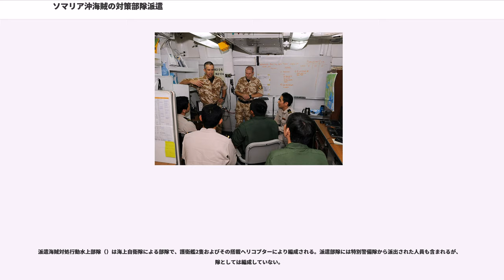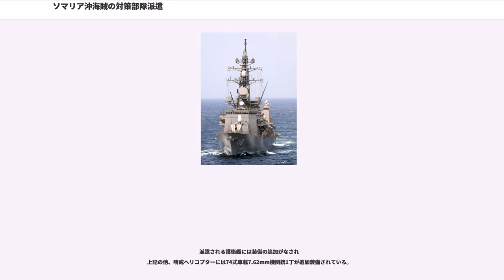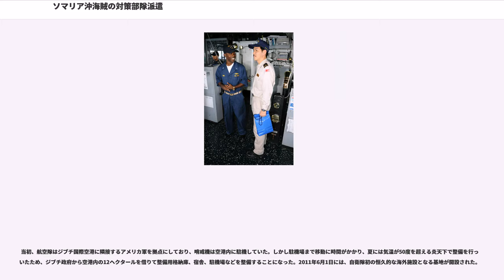ソマリア沖海賊の対策部隊派遣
日本・ソマリア関係
日本・ジブチ関係

ソマリア沖海賊の対処活動（ソマリアおきかいぞくたいしょかつどう）は、ソマリア沖やアデン湾で活動するソマリア沖の海賊の海賊行為から付近を航行する船舶を護衛する目的で行われる自衛隊海外派遣である。海上保安官を同乗させた海上自衛隊の護衛艦が派遣海賊対処行動水上部隊として洋上で船舶を護衛し、P-3C哨戒機が派遣海賊対処行動航空隊として空から海域を監視する。派遣海賊対処行動航空隊は陸上自衛隊との統合任務部隊であり、陸上自衛隊はP-3Cを運用するためにジブチに設置された基地において警護と基地管理を担う。また航空自衛隊が物資と人員輸送のためジブチに部隊を派遣している。

2007年ごろからソマリア沖やアデン湾にて海賊行為が頻発していた。

2008年9月25日にウクライナの貨物船「ファイナ」号が襲撃された。この船には戦車を含む武器が多数積載されており、荷物の行き先がダルフール紛争の続くスーダンであったため、単なる海賊事件ではなく安全保障上の事態として重大視したアメリカ合衆国、EU、ロシアはこのファイナ号事件を境に対策を強化する。

この流れを受けて日本政府も海上自衛隊のソマリア沖への派遣を検討し始め、2009年3月13日、ソマリア沖・アデン湾における海賊行為対処のための海上警備行動を発令した。翌3月14日、海上自衛隊の護衛艦2隻をソマリアに向けて出航させた。

2009年6月19日に海賊行為の処罰及び海賊行為への対処に関する法律（海賊対処法）が成立したので、新法施行の7月24日以降派遣部隊は護衛活動の根拠法を自衛隊法等に定められた海上警備行動から海賊対処法に切り替えて当該海域で警備を行っている。

ソマリア沖の海賊に対処する多国籍部隊としては第151合同任務部隊（CTF151）が編制されており、2013年12月以降は、自衛隊は派遣水上部隊のうち護衛艦1隻をCTF-151に編入させ、2014年2月以降は派遣航空隊もCTF-151に編入させて警備している。また、2015年5月31日には、第7次派遣海賊対処行動水上部隊指揮官を務めた海上自衛隊の伊藤弘海将補がCTF-151司令官に着任した。自衛官が訓練でない実際の多国籍部隊の司令官に着任するのは初となった。

アデン湾を航行する船舶に船団をつくらせ、護衛艦がこれを護送するエスコート方式で警備を行う。護衛艦が搭載する哨戒ヘリコプターは周辺空域を警戒し、至近の船舶から救援要請があれば現場に急行する。2013年12月までは、2隻の護衛艦が船団の前後について護送するが、2013年12月以降は、護衛艦1隻を第151合同任務部隊に参加させ、より広域の海域で警戒監視を行ういわゆるゾーンディフェンス方式でも警備を行う。2機のP-3C哨戒機は固定翼機の特性を生かして広域にわたる警戒監視を実施する。

派遣当初は、「海賊対処法」が成立していない段階での海上警備行動を根拠とした警備であったため、護衛対象は日本人の生命と財産に関わる、「日本船籍の船」、「外国船籍のうち日本人の乗組員の存在する船」、「外国船籍のうち日本の運行管理者が運行している船」、「外国船籍のうち日本の貨物を輸送している船」に限られていた。護衛する船舶の海運事業者や船舶管理会社との日程などの調整は国土交通省の海賊対策連絡調整室が当たる。

また、海上警備行動下での武器使用は「警察官職務執行法第7条」「海上保安庁法第20条」を準用するため、派遣当初の海上自衛官には警察官と同じ武器使用基準しか認められず、海賊への危害射撃で違法性阻却事由になりえるのは、正当防衛、緊急避難、重大犯罪（懲役3年以上）容疑者の抵抗・逃亡時などに限られており、海賊が船を乗っとる前（重大犯罪を犯していない段階）に船体威嚇射撃をして海賊に危害を加えた場合、海上自衛官らが罪に問われる可能性もあった。このため政府は、派遣部隊が行う海賊船への射撃を、正当防衛と緊急避難時のみに限定して許可していた。

上記のような制限を撤廃するため国会で「海賊対処法」の審議が進められ、2009年6月19日に成立した。これにより、危害射撃時の違法性阻却事由が明定されたため、派遣部隊は、停船命令を無視した海賊船が護衛対象船舶へ接近した段階で船体射撃ができるようになり、護衛対象船舶の船籍や乗組員の国籍に関わらず護衛をすることもできるようになった。

また、海上自衛官...